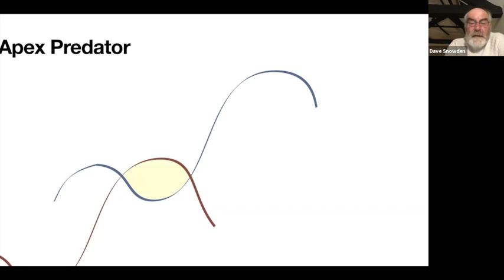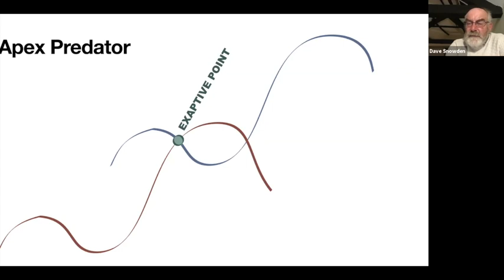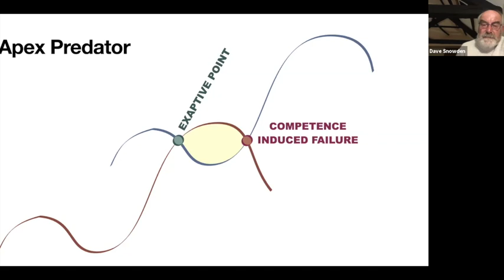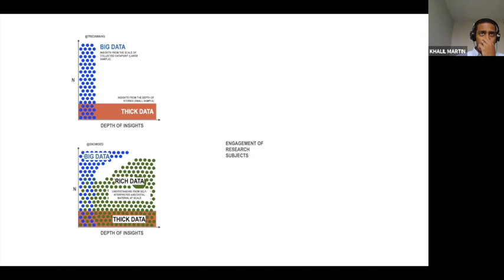Naturalising Sense-making: The Apex Predator w/ Dave Snowden. September 24, 2020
This is a part of The Stoa's "Sensemaker in Residence" series.

Naturalising Sense-making w/ Dave Snowden

September 3rd
September 10th
September 24th
October 1st

"Naturalising" in this context references the tradition of rooting philosophy in the natural sciences. In this series, each week Dave will look at "naturalising sense-making" from different scientific perspectives to develop an overall theory. Dave defines sense-making as "How do we make sense of the world so we can act in it”. Peter Jones of OCAD University in Toronto defined five schools of sensemaking in a 2015 article in Epic (see below). Snowden will explore aspects of this framing in terms of how do we gain a sufficiency of understanding to take action and will more specifically look at:

-Issues relating to epistemic justice in collective sensemaking
-The abductive turn in ethnographic research; looking for weak signals in dispositional systems
-Beyond crude manipulation of much behaviour economics to an elaborated vector theory of change
-Can we reverse Ashby’s Law? Dealing with asymmetric threat and opportunity through human sensor networks
-Making meaning problematic